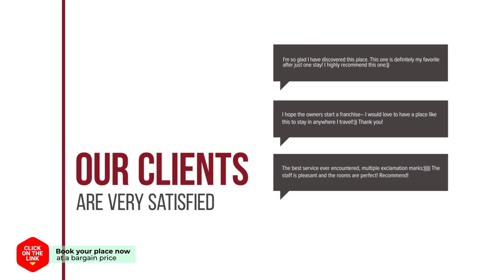SM boutique hotel hotel review | Hotels in Seoul | Korean Hotels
SM boutique hotel hotel video review. Hotels in Seoul, asian 3 stars hotels.